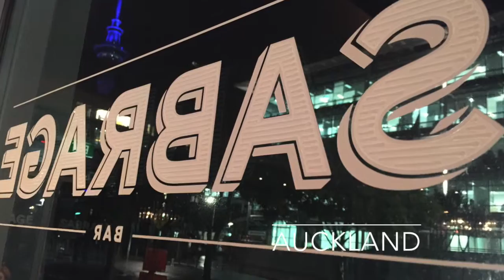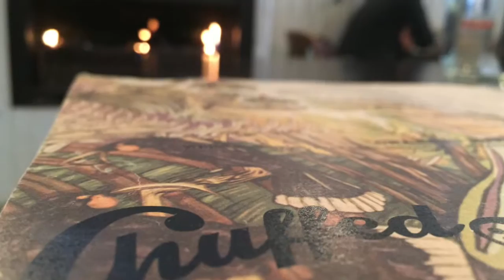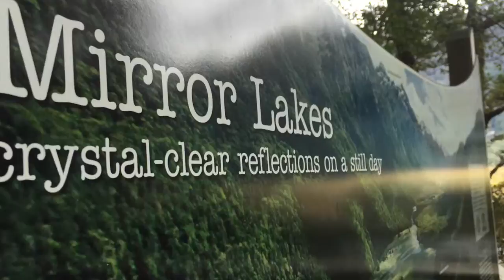Crystal's Bucketlist Adventure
Follow Crystal on her New Zealand adventure to Auckland, Queenstown and the number 1 stop on her list Milford Sound.